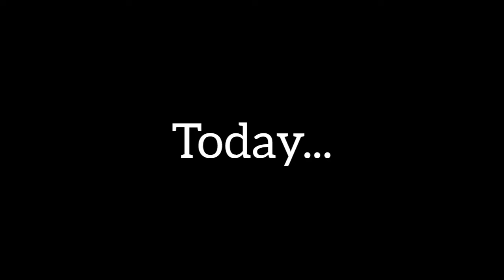For Q and A video ✨